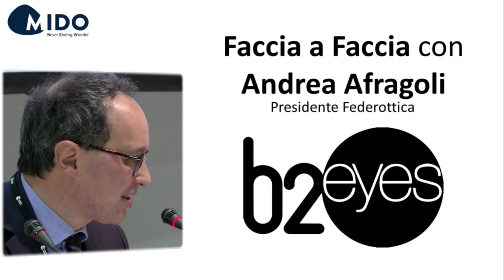Face to Face with Andrea Afragoli, President of Federottica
Interview by B2Eyes